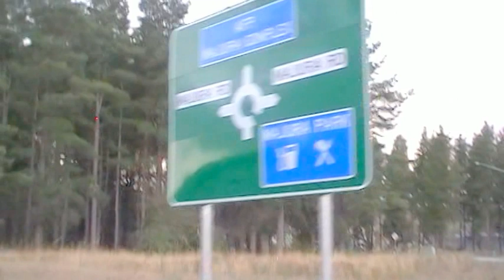Road Trip 34 Canberra Australia